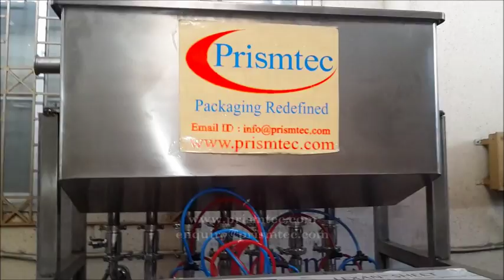Automatic 250 grams White Adhesive Filling Machine 6 Head Hopper Piston Servo Based